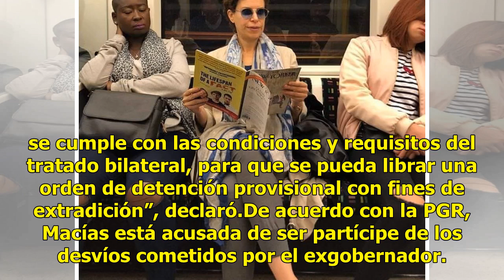México solicita a Inglaterra la extradición de Karime Macías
A través de la cancillería mexicana, el gobierno solicitó formalmente a las autoridades de Inglaterra la extradición de Karime Macías, esposa del exgobernador Javier Duarte. A través de una conferencia de prensa, el encargado del despacho de la Procuraduría General de la República, Alberto Díaz Belt...